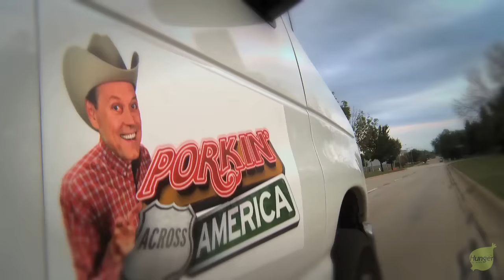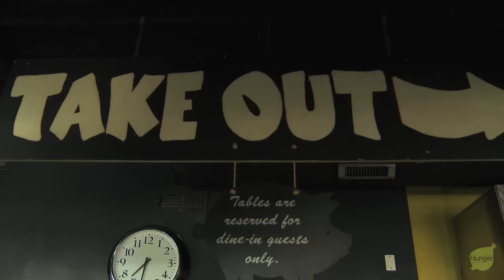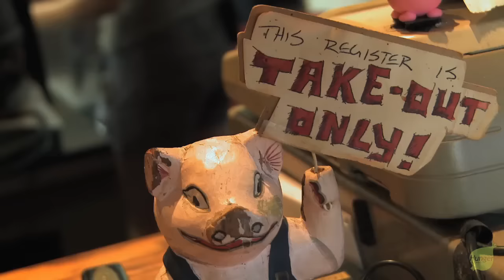Qan You Dig It? - Porkin' Across America - Ep. 2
The pork man heads to Indianapolis foodie mecca The Benson to sample pork delicacies, but not before he gets a shocking call from the kennel where his wife Deb impounded Jim's aggressive dog Nathan. Later, whole restaurant cheers Jim on to eat a delicious pork belly but there's one face in the crowd with some special news for Jim.